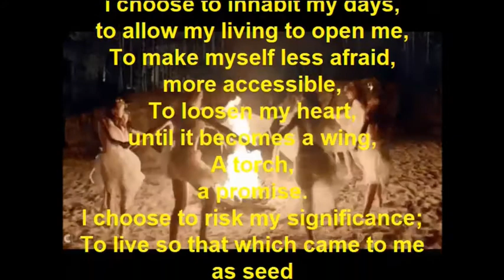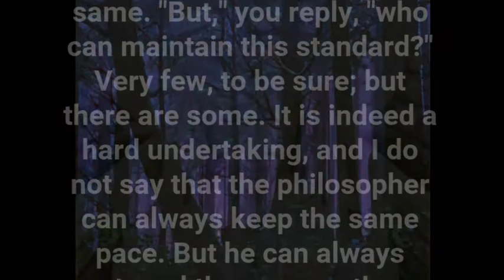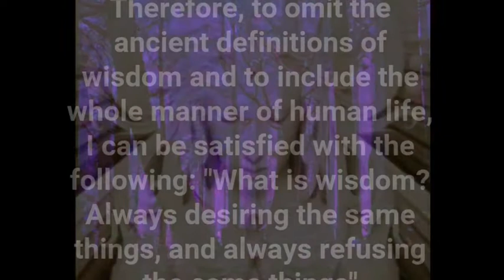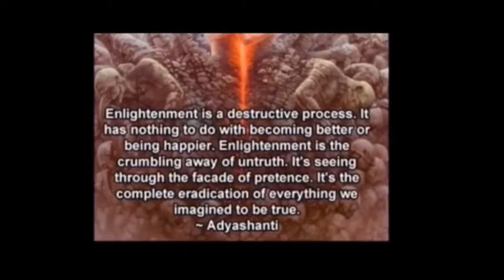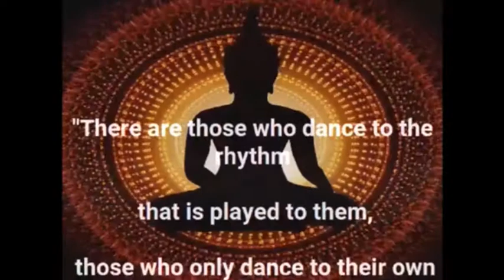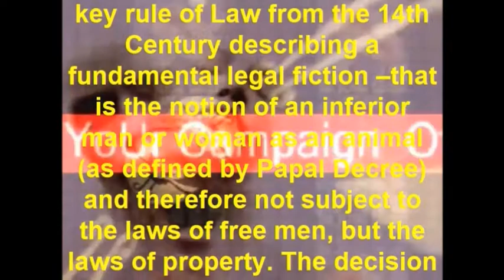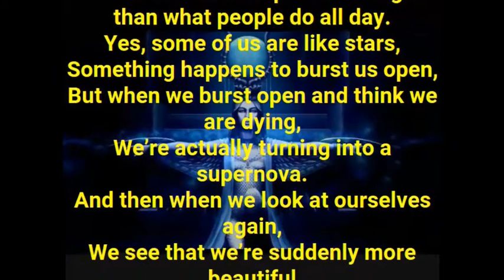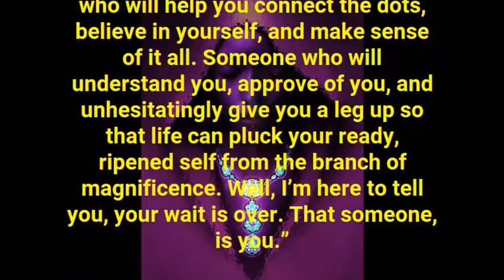Dj Vj HOAX Anarchodystopianpunkedupdreamzonaflatplane.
Anarchodystopianpunkedupdreamz@monkeymindstudio.